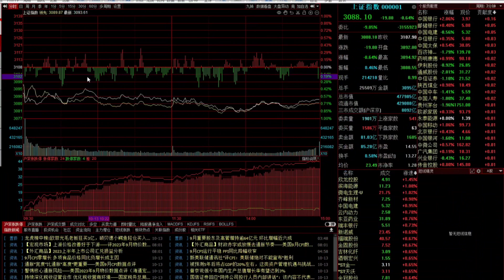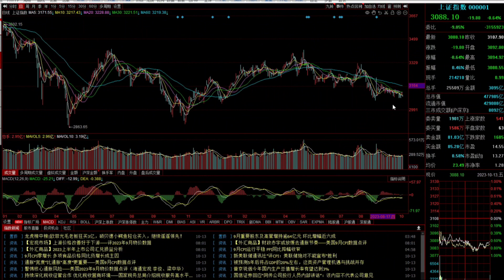8年过去了，A股为什么没有大牛市？三座大山偷走了股民信心